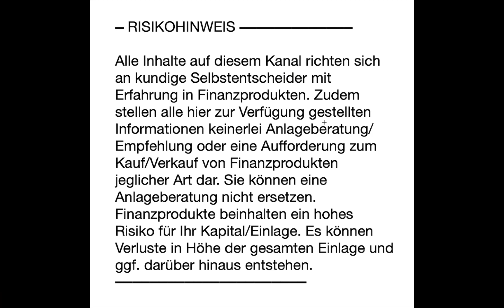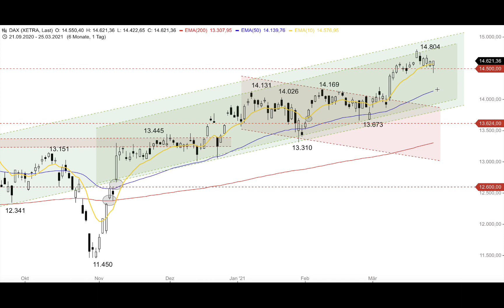DAX - Bullishe Tageskerze - ING MARKETS Morning Call 26.03.2021